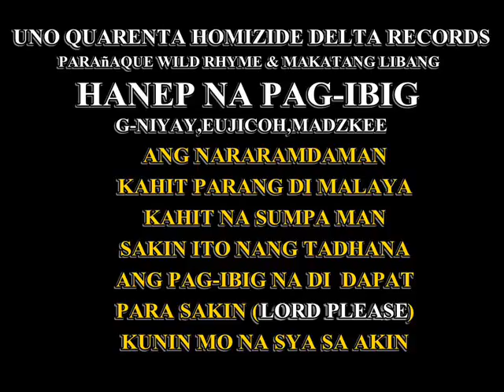hanep na pag ibig by g-niyay, eujicoh, madzkee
uno quarenta homizide
delta records
parañaque wild rhyme
g-niyay minzahero